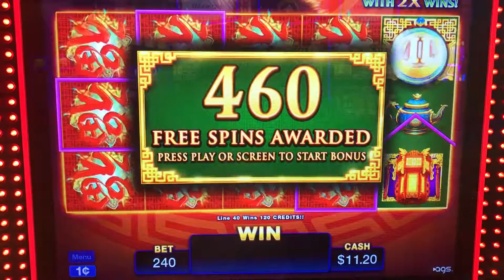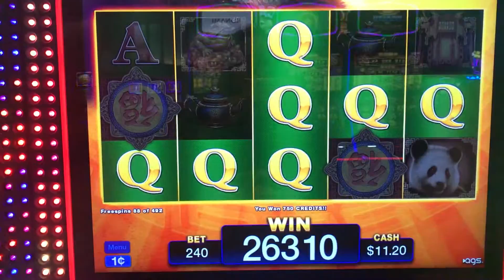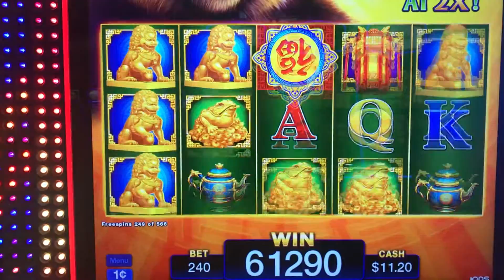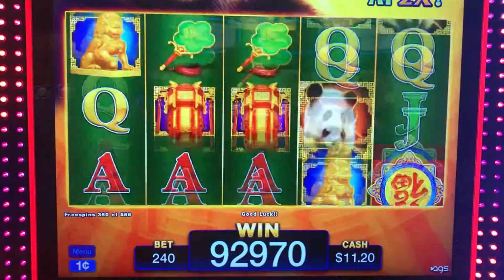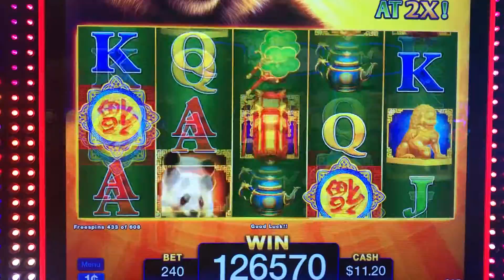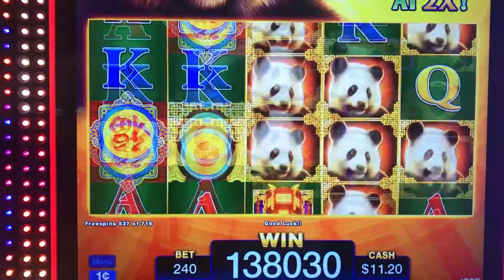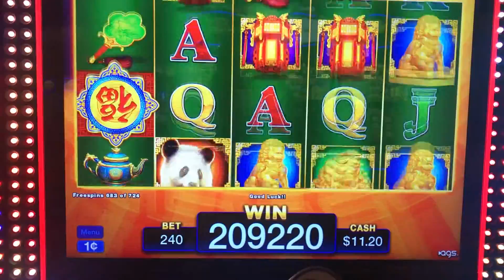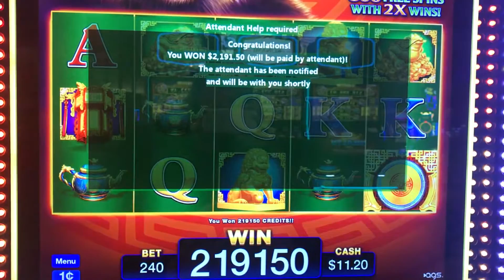*HANDPAY* Bonus with 784 FREE SPINS!!!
An amazing bonus round on the FU Panda game! Started with 460 spins but re-triggered multiple times to eventually play 784 bonus spins!